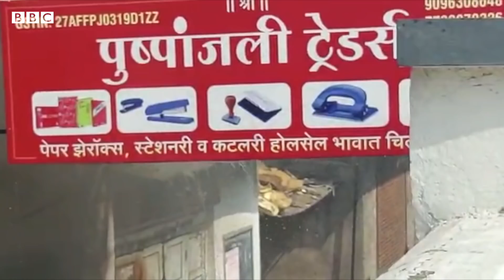Amravati: మహారాష్ట్రలోని అమరావతిపై Tripura violence ప్రభావం, హింసాత్మకంగా మారిన బంద్ | BBC Telugu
త్రిపుర పరిణామాలు మహారాష్ట్రలోని అమరావతిలో ప్రభావం చూపాయి. అమరావతిలో శనివారం బీజేపీ పిలుపునిచ్చిన బంద్ హింసాత్మకంగా మారింది. నగరంలో రాజ్ కమల్ చౌక్ దగ్గర షాపులకు ఆందోళనకారులు నిప్పంటించారు. ఉదయం నుంచే ఆ ప్రాంతంలో విధ్వంసం సృష్టించారు.